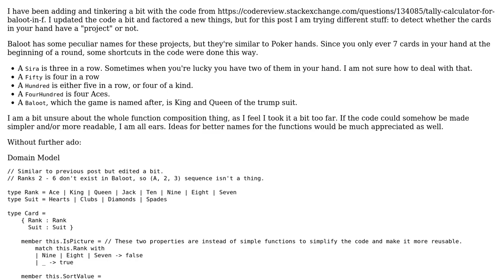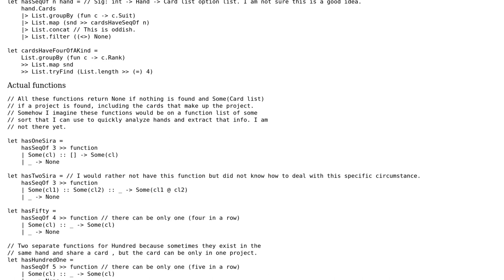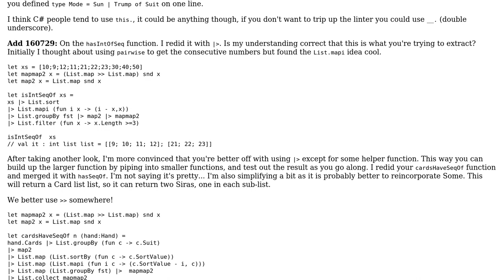Card combination finder in F#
With thanks & praise to God, and with thanks to the many people who have made this project possible! You are responsible for your own actions.